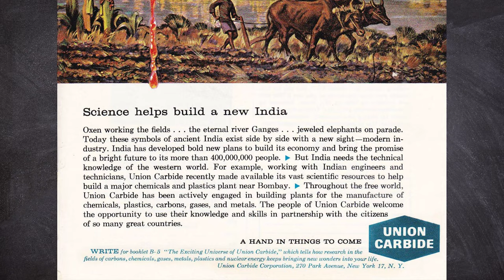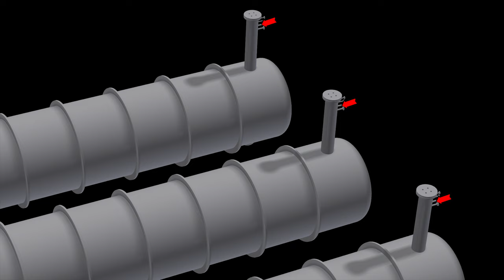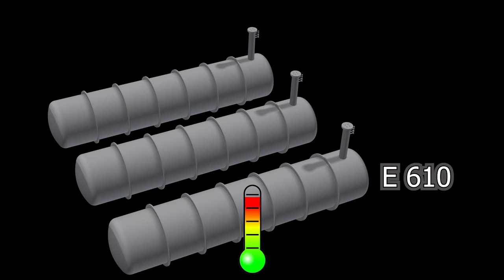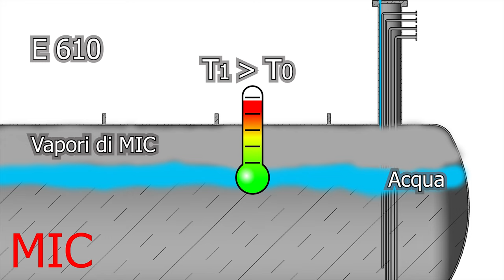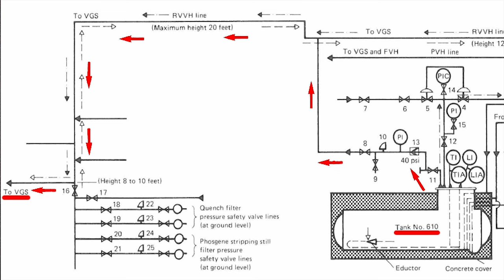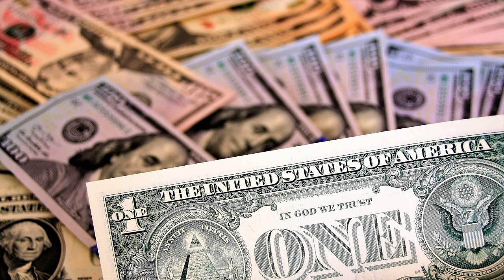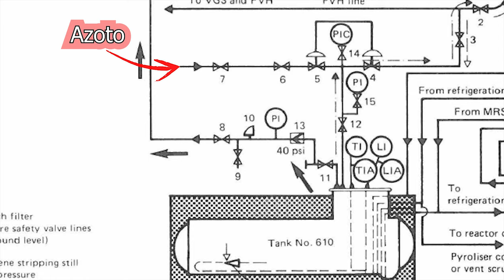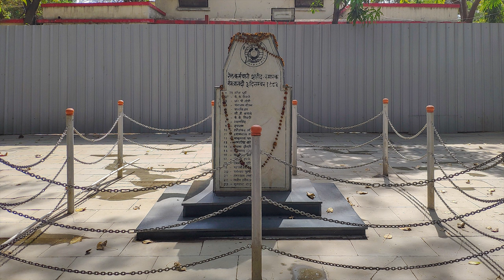BHOPAL - il peggior incidente industriale della storia (n.10) TD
Cari amici,
in questo video vi racconto la tragica storia di Bhopal, in India.
Nel 1984 una fuga di  isocianato di metile dalla fabbrica di pesticidi Union Carbide uccise all'istante migliaia di persone durante il sonno.
Il peggior incidente industriale della storia!

Credits:

INVESTIGATION OF LARGE-MAGNITUDE INCIDENTS:
BHOPAL AS A CASE STUDY
Ashok S. Kalelkar
Arthur D. Little, Inc.
Cambridge, Massachusetts, USA
Accadde a Bhopal, 3 dicembre 1984
Ricostruzione storica e analisi della grande stampa quotidiana
Erminio Mostacci, Luigi Cerruti
Dipartimento di chimica Generale e Chimica Organica, Università di Torino
Chemical Stockpiles at
Union Carbide India Limited
in Bhopal: an investigation
Greenpeace Research Laboratories
Technical Note 12/2002
November 2002
REPORT ON SCIENTIFIC STUDIES
ON THE FACTORS RELATED TO
BHOPAL TOXIC GAS LEAKAGE
DECEMBER, 1985
BHOPAL: LESSONS FOR
TECHNOLOGICAL DECISION-MAKERS
Robert U. Ayres
International Institute for Applied Systems Analysis
Laxenburg, Austria
Pradeep K. Rohatgi
University of Wisconsin
Milwaukee, WI, USA
RR-87-10
June 1987
Ashok Bhargava (1986) The bhopal incident and union carbide:
Ramifications of an industrial accident, Bulletin of Concerned Asian Scholars, 18:4, 2-19, DOI:
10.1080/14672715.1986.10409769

• Union Carbide.svg    Public Domain
Union Carbide

By Bhopal Medical Appeal - Chris Burton

By Bhopal Medical Appeal - Alessandro Marongiu

By Bhopal Medical Appeal - Giles Clarke

• Volta - 6500 Video of PIRO from Pixabay.mp4
• bulgaria-1351947_1920  Pic of  Olaf from Pixabay
• builders-1825688_1920  Pic of  Peggy und Marco Lachmann-Anke   from Pixabay
• valve-433608_1920  Pic of  Brian Merrill from Pixabay
• handyman-1020156_1920 Pic of  Peggy und Marco Lachmann-Anke from Pixabay
• conveyor-5438440_1920 Pic of  Юрий Коврижных from Pixabay
• gauge-1294568_1280 Pic of  OpenClipart-Vectors from Pixabay
• thermometer-153138_1280  Pic of  OpenClipart-Vectors from Pixabay
• vegetable-2924245_1920 Pic of  Ylanite Koppens from Pixabay
• indian-police-4698728_1920 Pic of  Shatadip Majumder from Pixabay